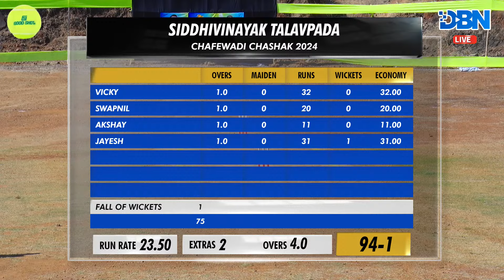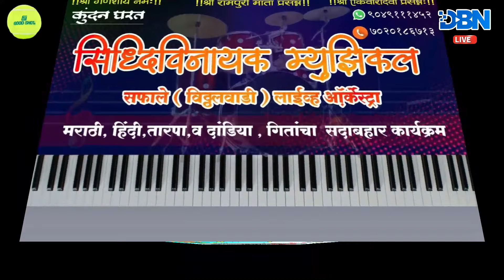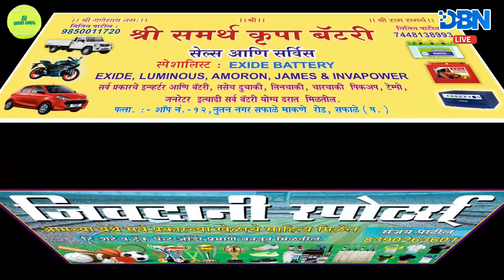DAY 2 || MATCH NO 6 || DWARKAMAI CHIKHALPADA VS SIDDHIVINAYAK TALAVPADA || CHAFEWADI CHASHAK 2024